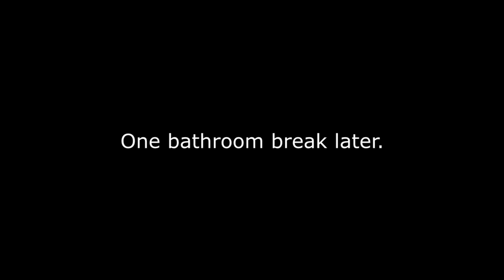It's Finally over: Digital Devil Saga: Sobata vs The Demifiend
Never again.

thumbnail by Nerte
also Check out Nerte's Shop~